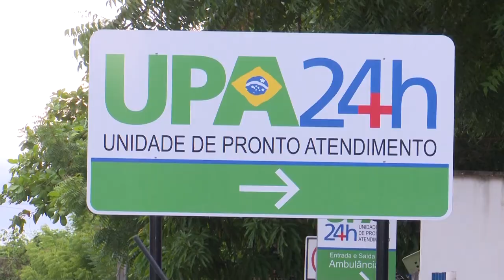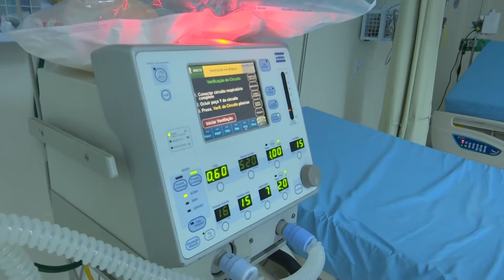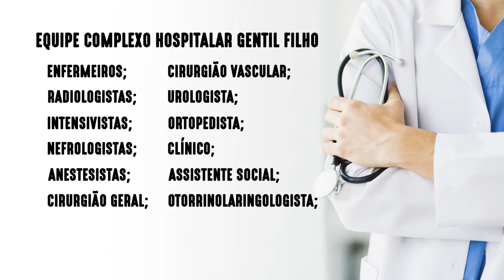Caxias tem saúde referência no Maranhão (Complexo Hospitalar Gentil Filho)